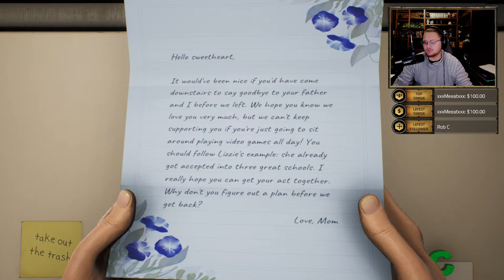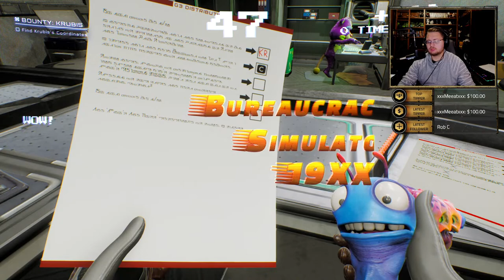This is what Happens if you Make Rick and Morty Humor into a Game - High On Life First Look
Please Note that This is A Live Stream and i aim to have a good time!